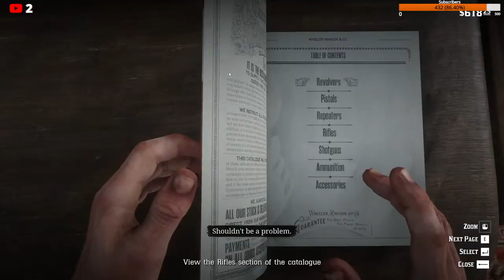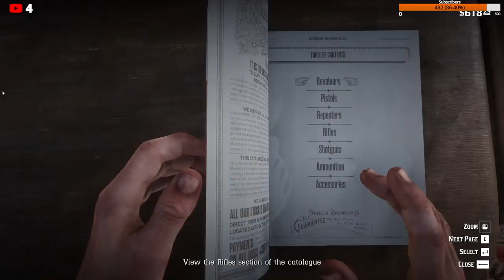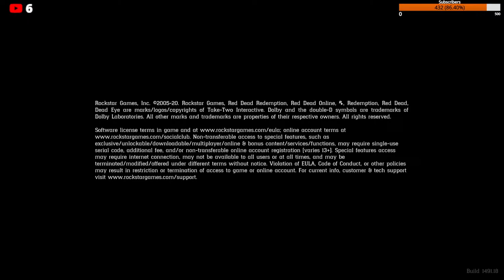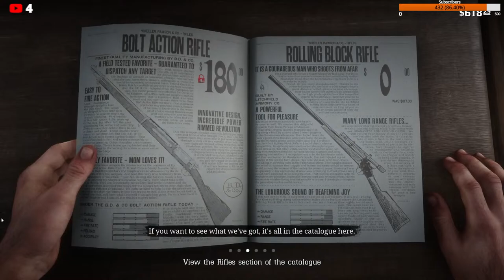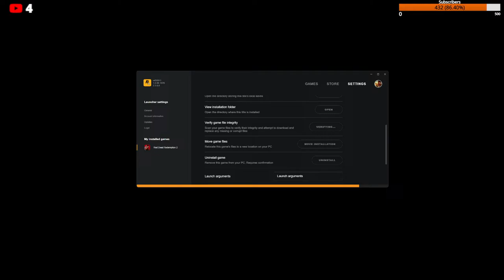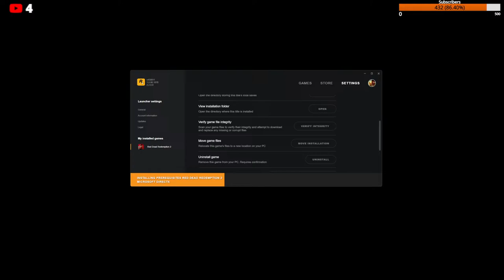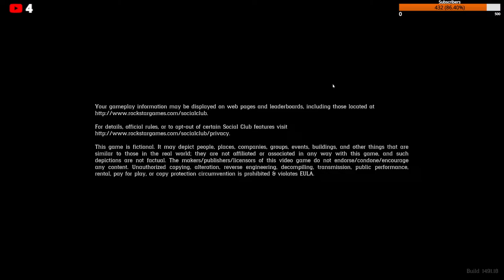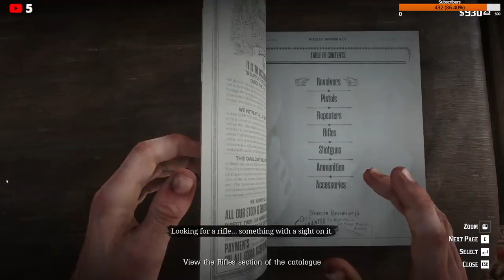This Mission Is Crashing My Game All The Time (Red Dead Redemption 2)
I waited 5 years to play this game on max settings. So here we are, finally playing Red Dead Redemption 2 for the first time.

PC Specs
CPU: Intel Core i9-14900K
CPU Cooler: Corsair iCUE H150i ELITE CAPELLIX XT 360mm
GPU: ASUS RTX 4090 ROG Strix 24GB
Motherboard: Asus Rog Z790-F Gaming Wifi
RAM: 64GB Corsair Vengeance RGB Black 6000MHz DDR5
Storage: x2 Corsair MP600 PRO NH 2TB
Case: Corsair iCUE 5000T
Power Supply: Corsair HXi Series 1000W